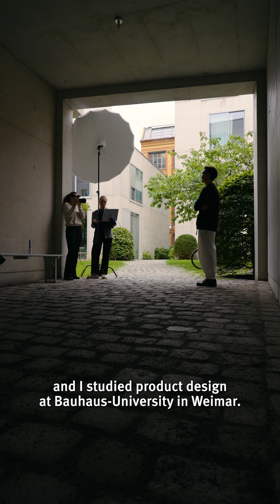German Design Award Newcomer Finalist 2024: Justus Hilfenhaus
Justus Hilfenhaus ist German Design Award Newcomer Finalist 2024.

Justus Hilfenhaus, geboren 1997 in Offenbach. 2016 begann er ein Studium für Produktdesign an der Bauhaus-Universität in Weimar, das er für ein Semester Industriedesign am Pratt Institute in New York unterbrach. Darüber hinaus absolvierte er ein Praktikum im Studio Hanne Willmann in Berlin, wo er nach Beendigung seines Bachelor-Studiums im Jahr 2021 weiter als Designer arbeitete. 2022 entschied er sich für ein Masterstudium in Produktdesign an der ECAL in Lausanne (@ecallausanne6794.) Justus Hilfenhaus arbeitet wie selbstverständlich in verschiedenen Produktwelten: Bei den von ihm mit hoher Präzision entwickelten Leuchten, Elektrogeräten oder Möbeln steht stets im Fokus, Produkte zu gestalten, die einen außergewöhnlichen und überraschenden Mehrwert bieten.

Video: signaturefilms / Oliver Hardt, Christoph Weigand, Birk Poßecker